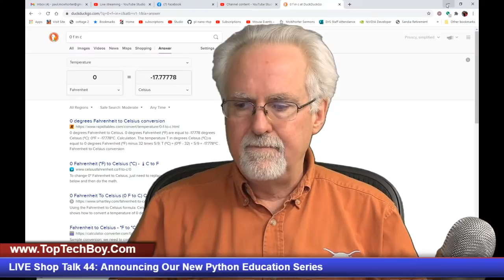LIVE Shop Talk 44: Announcing Our New Python Education Series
Today we announce our new Python Course. Share this one on your social media as it is really important.